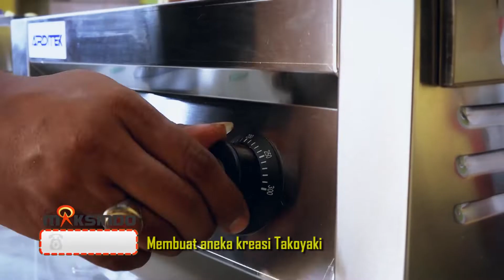Mesin Takoyaki Listrik ADT-EEG666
Dalam membuka usaha jajanan kuliner hal utama yang harus diperhatikan selain rasa yang di ciptakan adalah alat/mesin penunjang untuk membuat makanannya. Karena alat atau mesin sangat mempengaruhi kualitas dan tingkat kematangan yang dihasilkan. Seperti halnya membuat usaha jajanan takoyaki . Makanan khas Jepang satu ini memiliki bentuk yang bulat dan membutuhkan mesin khusus untuk membuatnya. Anda dapat memilih aneka mesin takoyaki di Toko Mesin Maksindo. Salah satu yang kami tawarkan adalah Mesin Takoyaki Listrik Type ADT-EEG666 memiliki fitur yang dilengkapi dengan tempat untuk meletakkan bahan di dekat mesin sehingga memudahkan anda pada saat proses pembuatan takoyaki.

Spesifikasi
- Type                      : ADT-EEG666
- Jumlah Cetakan    : 56
- Diameter Cetakan : 4 mm
- Listrik      : 4000 watt, 220V
- Dimensi  : 57x45x22 cm
- Berat       : 12.5 kg

JABOTABEK - BANDUNG

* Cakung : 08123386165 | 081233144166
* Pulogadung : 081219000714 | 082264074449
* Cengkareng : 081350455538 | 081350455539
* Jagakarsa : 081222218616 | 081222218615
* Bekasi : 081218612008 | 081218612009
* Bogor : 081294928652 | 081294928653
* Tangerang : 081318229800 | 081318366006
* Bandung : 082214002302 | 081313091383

JAWA TENGAH
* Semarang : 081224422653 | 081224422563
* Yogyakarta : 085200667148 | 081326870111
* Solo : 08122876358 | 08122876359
JAWA TIMUR
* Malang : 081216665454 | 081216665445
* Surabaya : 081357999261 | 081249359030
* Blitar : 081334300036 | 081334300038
BALI

SUMATERA
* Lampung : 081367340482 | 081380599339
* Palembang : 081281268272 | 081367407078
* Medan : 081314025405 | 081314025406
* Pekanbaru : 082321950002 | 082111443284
SULAWESI SELATAN
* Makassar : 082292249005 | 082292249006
KALIMANTAN SELATAN